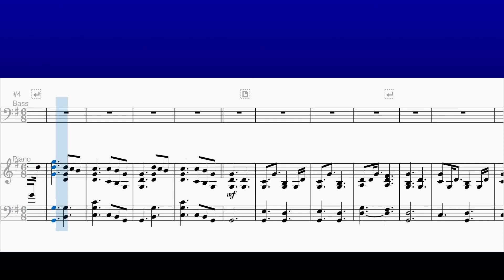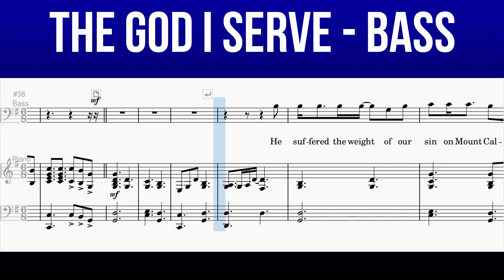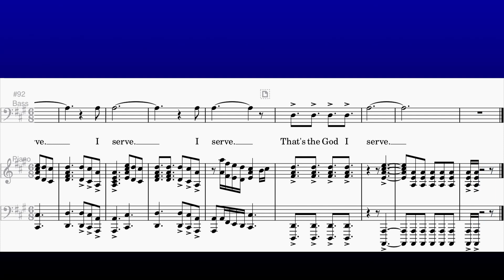The God I Serve - Bass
JIMMY YEARY, KAREN PECK GOOCH,
SONYA ISAACS and REBECCA ISAACS BOWMAN
Arranged and Orchestrated by
Carson Wagner